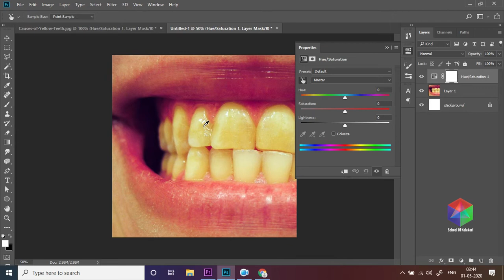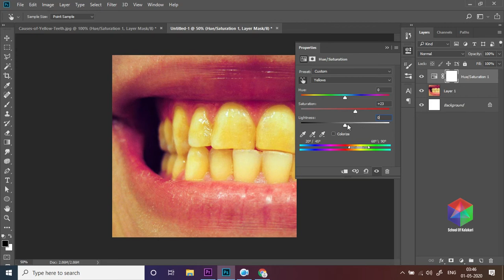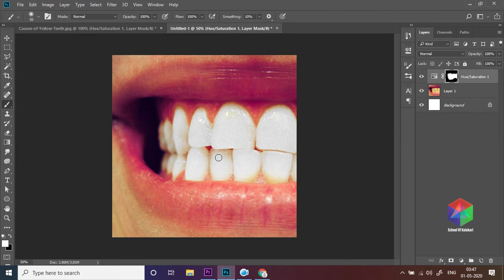How To Change Yellow Teeth To White In Photoshop